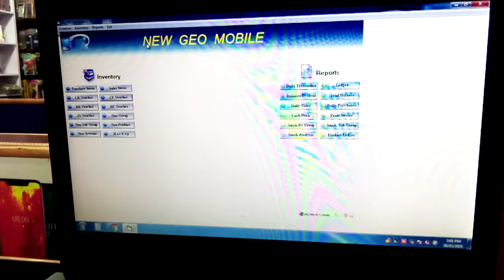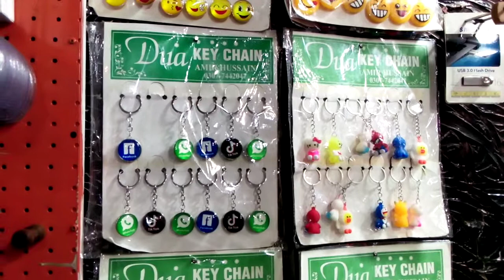geo mobile shop mix item useee key ring 0346 4970109